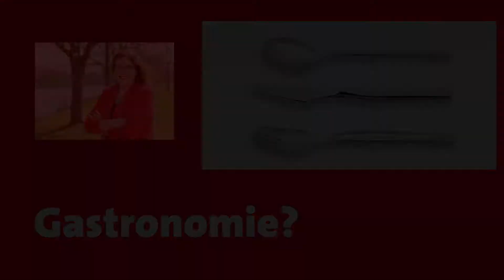Wie ich die Gastronomie in Mülheim unterstützen möchte.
Ich möchte die Gastronomie unterstützen, indem gebührenfreie Stellplätze ermöglicht werden. Gerade in Zeiten von Corona ist eine Unterstützung wichtig.